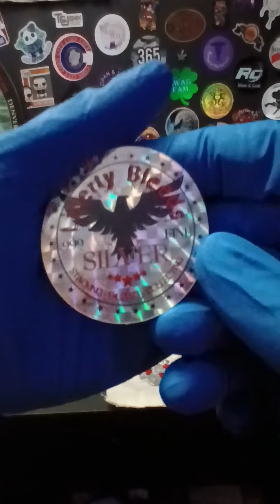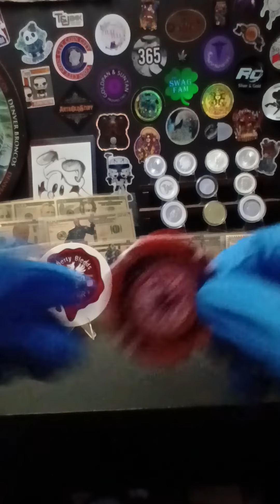mail call from @LibertyBleedscheck him out